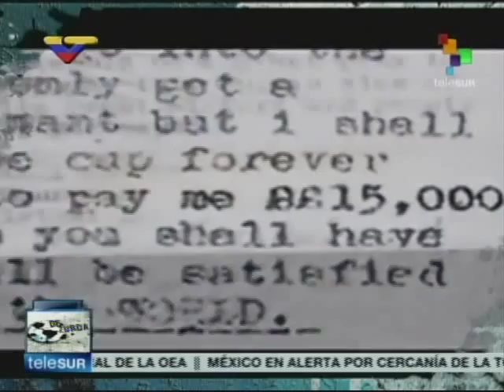Maradona y Víctor Hugo sobre el perrito Pickles que encontró la copa Jules Rimet robada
Diego Armando  Maradona y Víctor Hugo Morales comentan sobre el robo de la Copa Jules Rimet en Inglaterra en 1966, que fue hallada por el perrito Pickles. Programa De Zurda, 1 de julio de 2014